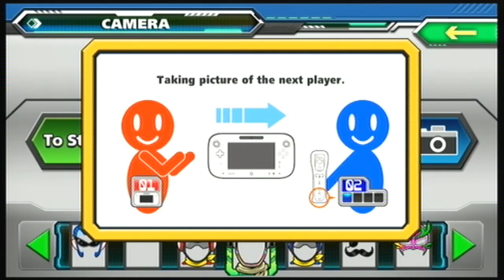Let's Multiplay: Tank! Tank! Tank!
Let's take a shot at Wii U's tankalicious video game, where we fight each other with... You guessed it, Tanks!
Plus, there is too much fun with that Wii U camera,